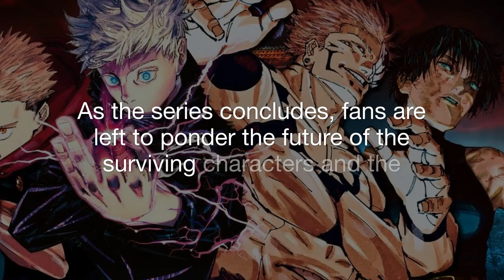Jujutsu Kaisen: Who Lives and Who Dies After the Fight With Sukuna Explained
► Title: - Jujutsu Kaisen: Who Lives and Who Dies After the Fight With Sukuna Explained